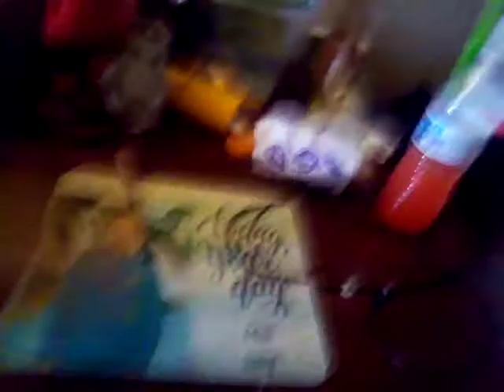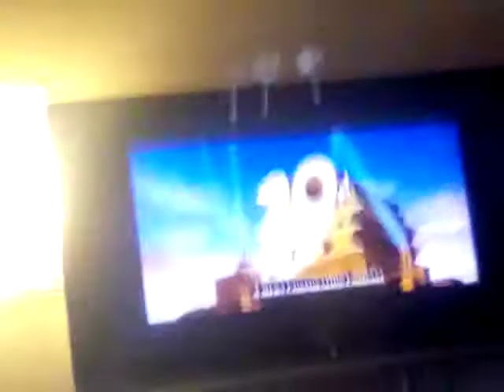Gysfhfhhdhhdhdhhdhdbdbfbhdbbf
Ggdhgff link